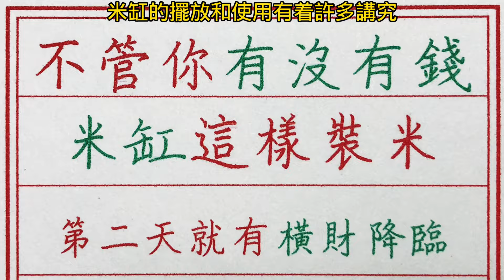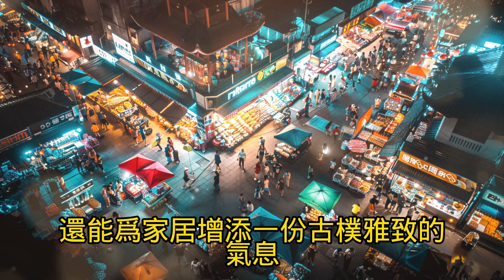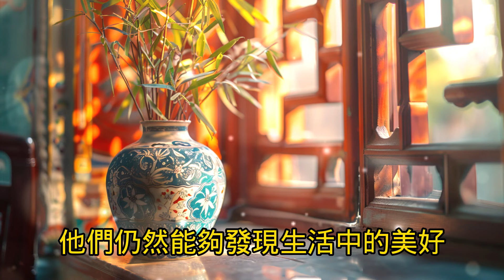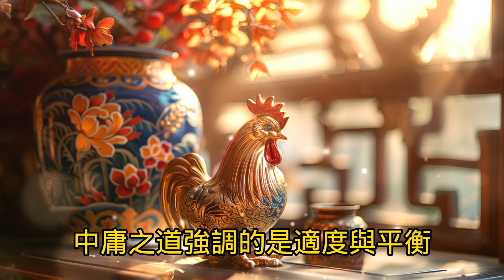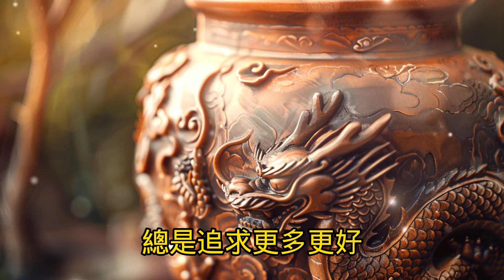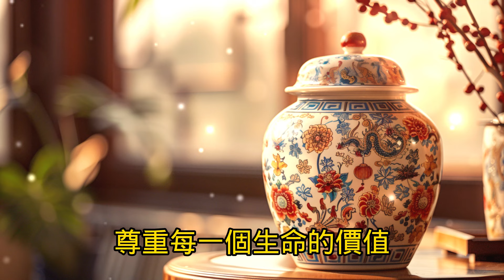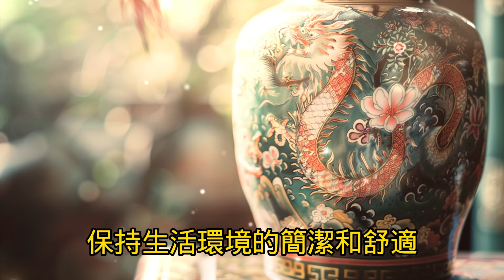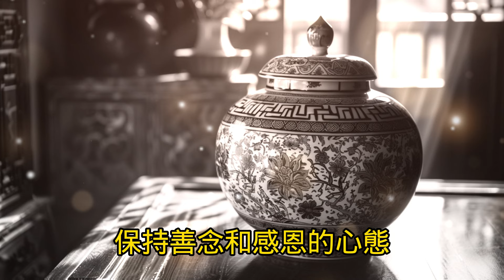老人言：不管你有沒有錢，米缸這樣裝米，第二天就有橫財降臨